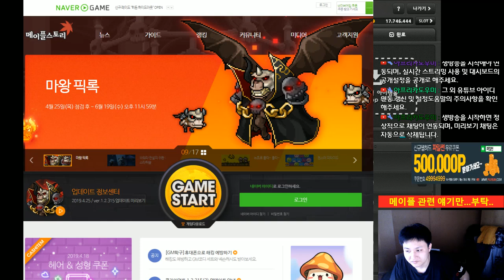넥슨 캐시 할인(31600원까지) , 네이버 만 가능.[메이플스토리 먼치]